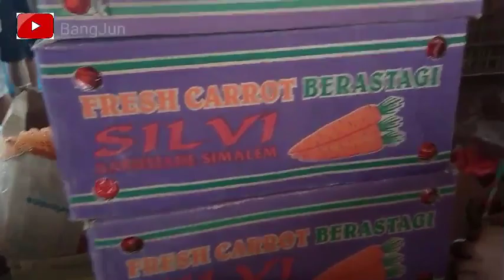#424 update Harga Sayuran Dan Cabe hari ini di pasar Induk Pare Kediri Jatim 27 Agustus 2022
#425 update harga sayuran dan cabe hari ini di pasar induk pare Kediri Jatim 27 Agustus 2022